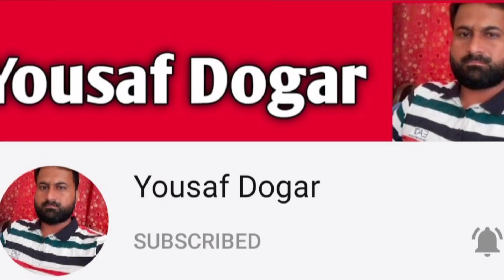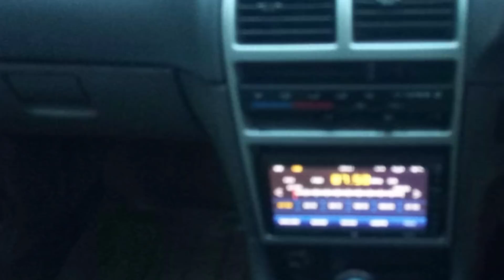Lush Condtion Car For Sale | Budget Car For Sale | Genuine Car For Sale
Lush Condtion Car For Sale Budget Car For Sale  Genuine Car For Sale This Is Created by Dogar Motors youtube Channel.
Owner Cell No (Car Sold Out)
Cover Topic In This Vedio
1-used cars for sale in pakistan
2-cheap cars for sale in pakistan
3-mehran car for sale rawalpindi
4-mehran car for sale in islamabad
5-total genuine cars for sale
6-mehran car for sale,car for sale
7-used cars for sale in lahore
8-old model cars for sale in lahore
9-used cars for sale in karachi
10-cars for sale in lahore
11-old cars for sale in pakistan
12-cheap cars for sale in karachi
13-Dogar Motors
14-zawar motors